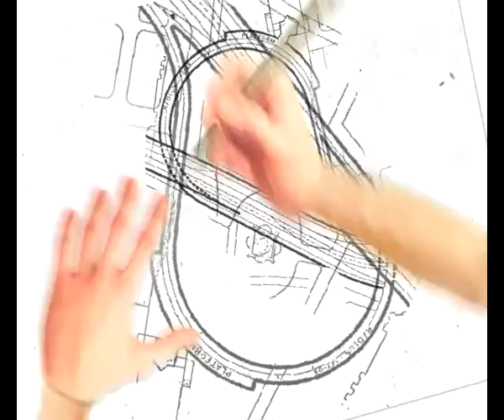Construccion de una ciudad moderna- The Jamesons Comedy Party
A veces, las malas ideas de Dani sirven para algo.